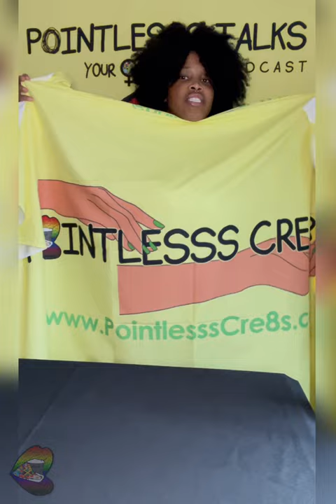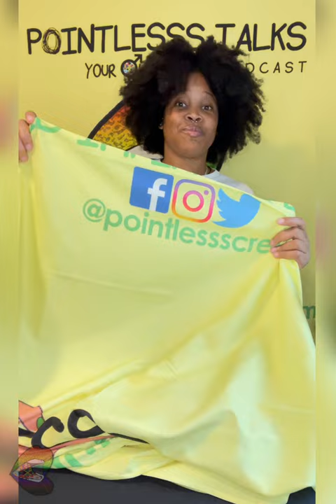Unboxing 77: This Almost Made Me Cry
I was nervous about how this would turn out, but I’m soooo excited at the outcome. Finished the logo just in time to get it delivered for my first market.

And more...